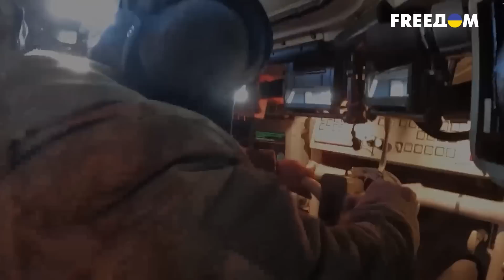💢Более 95% армии рф уже в Украине: сколько ещё мощи в рф на сегодняшний день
Всё пошло не по плану. Россия развернула в Украине уже 97% своей армии, но победы так и не видно. Сколько ещё мощи в рф на сегодняшний день? Можно ли прогнозировать победу Украины в ближайшее время? Хватит ли сил у россии для ещё одного «большого» наступления? Какова цена этой войны для Кремля? Обо всем расскажем вам в сюжете!